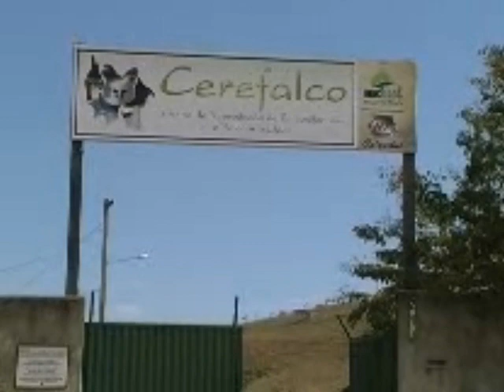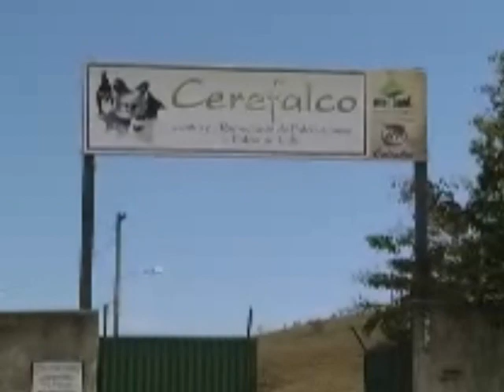Cerefalco de Patrocínio